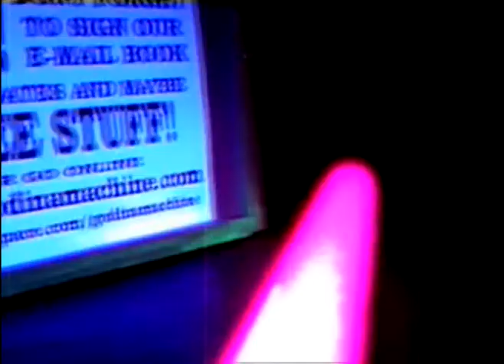Pittersplatter - Dirty live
Pittersplatter playing their song DIRTY off the album Nightmare LIVE in Enid Oklahoma.